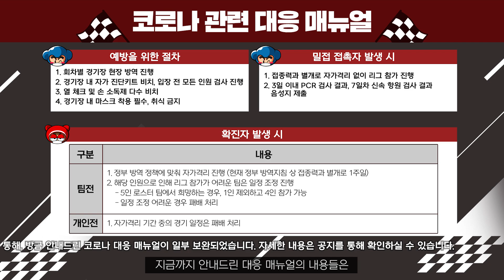이번 시즌 코로나 운영 대응 매뉴얼 l 2022 카트리그 2월 Q&A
개막전 진행 후, 개막전에 대한 라이더 분들의 피드백까지 담아 곧바로 업로드하고자 했으나,
내부 인원 코로나 확진으로 인해 부득이하게 영상 촬영이 지연된 점 양해의 말씀 드립니다.

이번 Q&A 영상에 포함되지 않았거나,
추가로 궁금하신 사항에 대해서는 댓글로 남겨주시면, 다음 Q&A 영상 제작 시 참고하도록 하겠습니다.

00:00 영상 시작
00:38 2022 시즌1 팀 지원 프로젝트 안내
02:15 2022 시즌1 진행 간 코로나 관련 대응 매뉴얼
04:21 리그 서버내 개선 영역 진행 상황 안내
05:04 이슈 발생 시 선수 제재 방식에 대한 안내